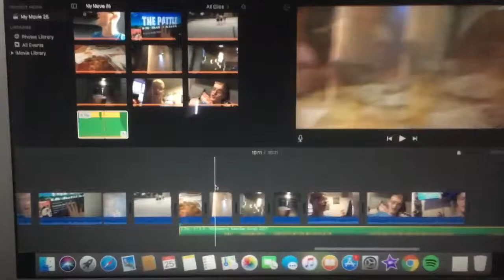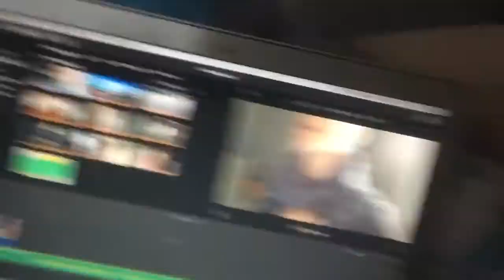LIVESTREAM EVERYDAY? (Fortnite Battle Royale)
uknowitsjosh2

josh_vlogsyt